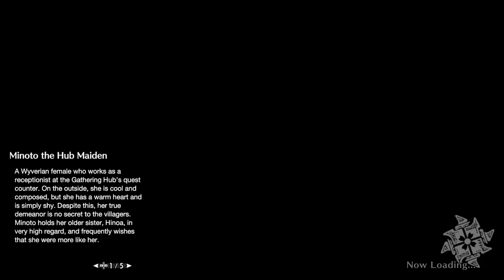The Journey Begins! A Whole New World | Let's Play Monster Hunter Rise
It's here! The monster hunter rise let's play begins!